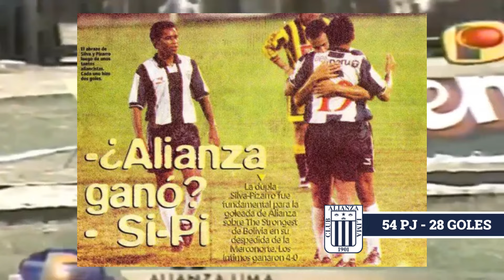🇵🇪 ¿Quién fue CLAUDIO PIZARRO? | HISTORIA | Goles & Jugadas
Claudio Pizarro es una leyenda que dejó una marca imborrable en el fútbol mundial. Desde sus inicios en Perú hasta su consagración en Alemania, su carrera es un viaje de perseverancia, talento y pasión. Con cada gol y cada partido, Pizarro construyó un legado que lo convirtió en ícono del fútbol sudamericano y europeo. Por eso hoy, vamos a repasar carrera de uno de los mejores jugadores en la historia del futbol peruano, Claudio Pizarro.

0:00 - Intro
1:01 - Deportivo Pesquero
1:33 - Alianza Lima
2:22 - Werder Bremen
2:52 - Bayern Munich
3:57 - Chelsea
4:34 - Werder Bremen
4:51 - Bayern Munich

Hola gente! Si estas acá es porque sos un amante del futbol como yo. Desde que soy chico que juego al futbol y me interesa todo lo que tiene que ver con el mejor deporte del mundo. Lamentablemente, me perdí muchas épocas del futbol en las cuales jugaban tremendos profesionales del deporte, que han forjado la historia del futbol mundial. De allí surge Futbol records; Un canal dedicado a recordar todos esos jugadores, competiciones y épocas del futbol. No soy ni el mejor editor, ni el mejor comentador de videos (es muy probable que muchas veces no se me entienda), pero espero, de alguna manera, que puedas disfrutar del contenido que subo. Agradecería que te suscribas, compartas con alguien que conozcas, le des me gusta o simplemente dejes un comentario, para que así siga motivado a subir videos, y sepa que voy por buen camino. Gracias!

Mi ig personal: Martin_Rearte15
Puedes seguirme ahi para conocer un poco mas de mi y contactar si quieres hablar conmigo de lo que sea, sobre todo, debatir de futbol.